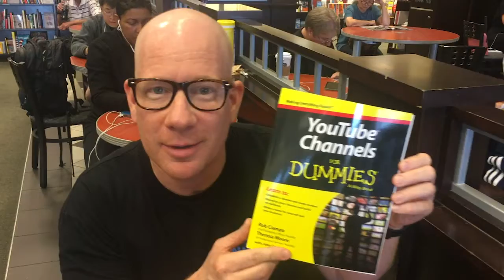Tarun Shetty hits the road with Darren Carter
I opened for Darren Carter at Flappers Comedy Club in Claremont.